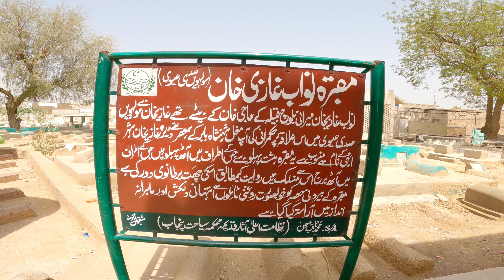Ghazi Khan Mirani Tomb || DG KHAN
Ghazi Khan Mirani Tomb